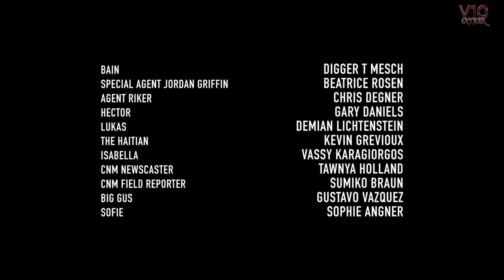PAYDAY Serie web | Episodio 3 | Héctor | Subtítulos español [HD]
Tercer episodio de la serie web con actores reales subtitulado al español.

505 Games, a global publisher of video games, Overkill, a Starbreeze Studio, and film director Demian Lichtenstein today unveiled the first episode in the live-action PAYDAY web series. All parties involved have pulled off a thrilling entertainment job and fans can expect a first of its kind cross-media PAYDAY promotion.

Director Demian Lichtenstein, of "3000 Miles to Graceland" commented, "The PAYDAY web series has been a solid and very close collaboration between all parties involved. I have never experienced such a high level of commitment to excellence from PAYDAY creators Bo and Ulf Andersson, to the rock-solid input of game director David Goldfarb, and the combined efforts of the powerhouse global teams at 505 Games, Starbreeze, Overkill, Solaris, Equilibrium and Lightstone. Simply said, this is the best experience of my career."

Executive produced by Greg O'Connor of "Warrior" and "Pride and Glory" fame, the web series was filmed on location in Los Angeles with a crew of over 100 and sets the scene for the next steps in the evolution of the PAYDAY story.

More episodes are set to launch every other week until the release of PAYDAY 2 this August. Pre-order PAYDAY 2 now on Steam and via retail outlet for the console versions.